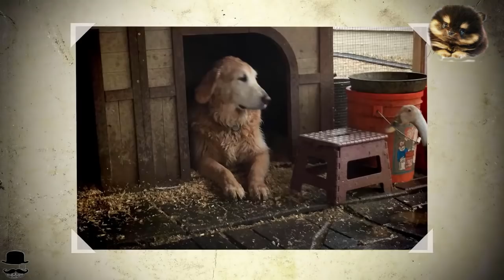Tierärzte konnten nicht glauben, was die zwei machen!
Dieser Hund und diese Gans lieben sich! Als dieser Hund und diese Gans sich verlieben passiert etwas Unglaubliches! Diese Gans und dieser Hund sind ein absolutes Traumpaar.  Ein wirklich unglaubliche Liebe!